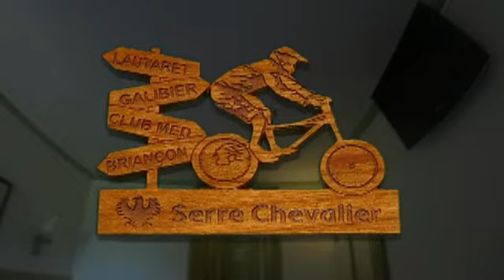cm serre chevalier +domaine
resume des sejours vtt au club med de serre chevalier